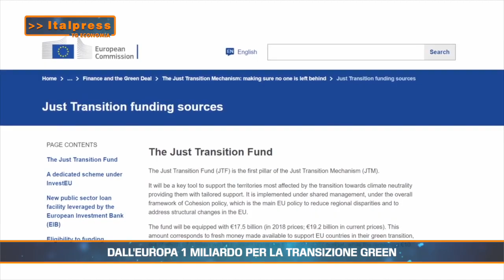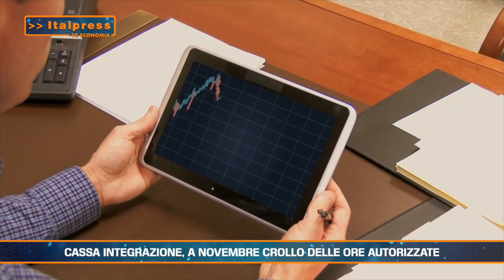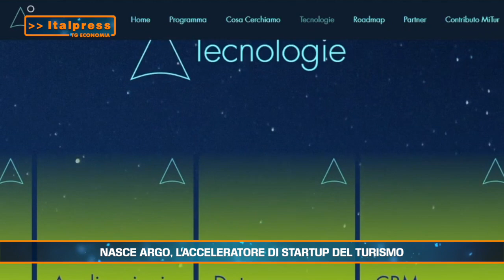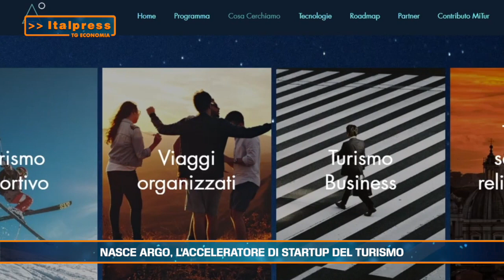Tg Economia - 21/12/2022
In questa edizione:
- Dall'Europa 1 miliardo per la transizione green
- Cassa integrazione, a novembre crollo delle ore autorizzate
- Nasce Argo, l'acceleratore di startup del turismo
- Manovra, dai provvedimenti fiscali possibile una scossa
abr/sat/fsc/gsl